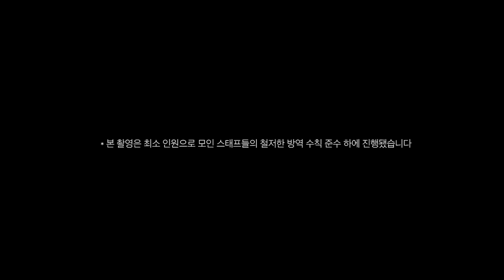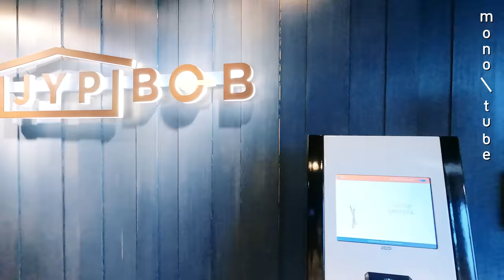(ENG)TWICE : Dahyun-Free #1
*본 촬영은 최소 인원으로 모인 스태프의 방역 수칙 준수 하에 진행되었습니다.

Dahyun-Free #1
JYP 구내식당에서 '혼밥'에 나선 다현의 먹방
"오랜만에 아리랑 산책하니까 너무 좋다!"
강아지 아리와의 신나는 한강 산책기.